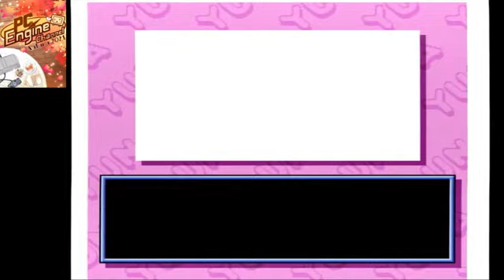PCエンジン版 銀河お嬢様伝説ユナ2 【3週目】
またしてもお気楽娘が大活躍!宇宙を舞台に艦隊戦あり、お笑いあり?!
銀河お嬢様の座をめぐってハチャメチャバトルの始まりだ!!
2021年11月7日放送分
【人数】1人
【対応周辺機器】(´・ω・`)
【バックアップ】152B(4箇所分)